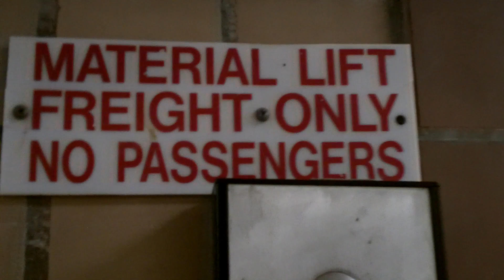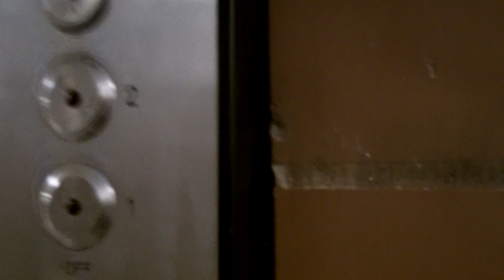EPIC WIN/FAIL! Old Freight Elevator@Travis TAG School In Dallas TX (NO RIDE! D:)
Yep. I could not figure out how to get this thing to work!